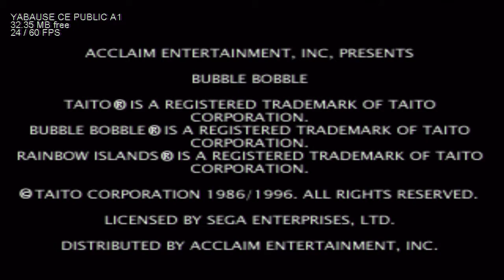Yabause CE XBOX Teaser